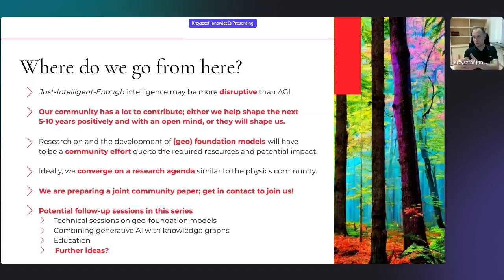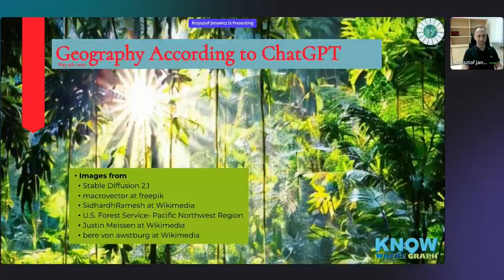Geog-ChatGPT: Closing: Where Do We Go from Here?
Krzysztof Janowicz (University of Vienna; University of California, Santa Barbara) summarized and synthesized common themes that arose throughout the event and noted planned and potential follow-up activities.